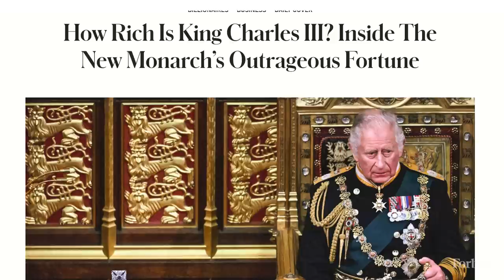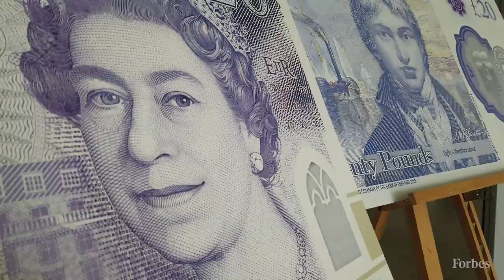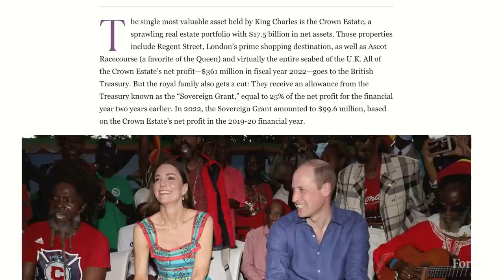Inside King Charles III’s $25 Billion Real Estate Empire | Forbes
Charles III's official coronation may not occur until May 6, but the new British monarch has already inherited a $25 billion real estate portfolio fit for a king.

When he acceded the throne in September, the 73-year-old sovereign assumed control of a $42 billion empire, much of it in real estate. Forbes scoured property records, annual reports, audits, archives and legislative documents to find all of the king’s new possessions. His holdings span from Buckingham Palace—the official headquarters of the monarchy, which Forbes estimates is worth $4.9 billion—to Highgrove House, a country residence in Gloucestershire that Charles first purchased in 1980 for £865,000 ($3.7 million today,) now valued at $39 million.

Although he has only had the crown for a few weeks, Charles is expected to break with seven generations of tradition and reject Buckingham Palace as his London residence to remain in his current home at Clarence House (estimated value: $72 million.) But he will also reportedly continue to spend some time at Highgrove. That means he’ll have to pay about $740,000 in annual rent to his son William, who succeeded him as Prince of Wales and Duke of Cornwall and now holds Highgrove under the Duchy of Cornwall.

Those properties are part of a vast collection of at least seven palaces, 10 castles, 12 homes, 56 holiday cottages and 14 ancient ruins, per Forbes’ count. Aside from Balmoral Castle in Scotland and Sandringham House in Norfolk, which he inherited from the Queen and now personally owns, none of these opulent residences and historic monuments are directly owned by the King. Most are held by the Crown Estate, the Duchy of Lancaster and the Duchy of Cornwall, institutions held “in right of the Crown” for the duration of his reign. Others are controlled by the monarchy itself “in trust” for his successors and the nation, while another four properties are held by two foundations which the King established when he was Prince of Wales.